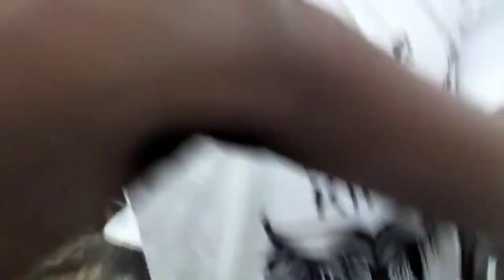પેલી વાર આટલો કપાસ જોયો...😯😯